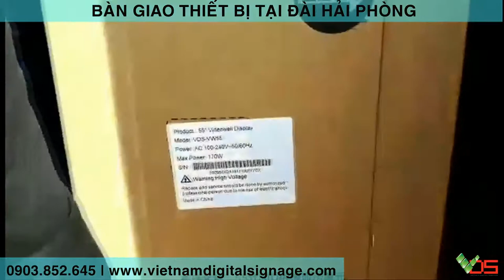[TVC-VDS] Lắp đặt màn hình ghép tại Đài Hải Phòng